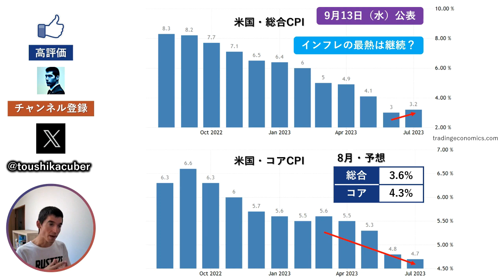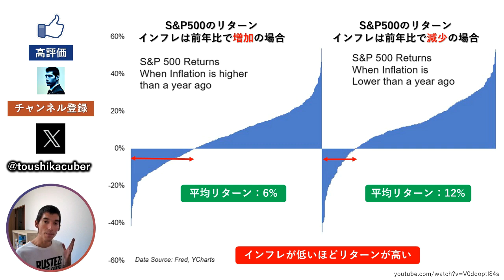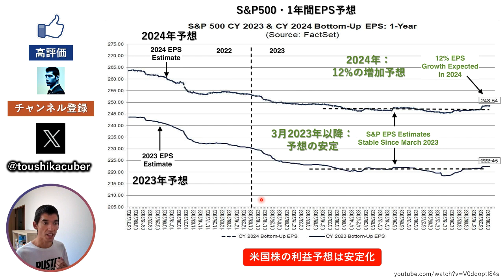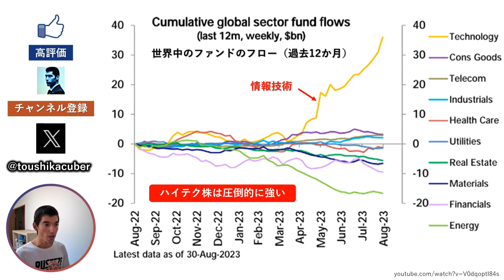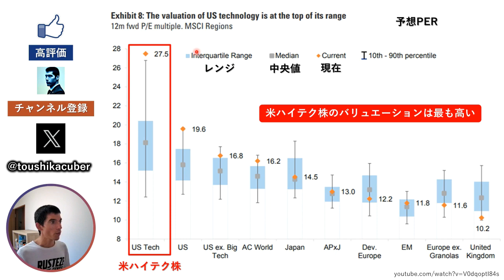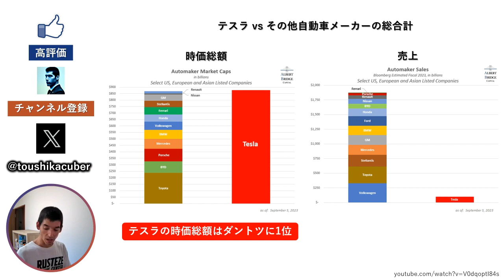【13日まで必見】米インフレの再熱は継続する「CPI予想」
【動画目次】
0:00 米CPIの予想
1:31 株価とインフレの関係
2:58 S&P500のEPS予想は安定化
4:28 情報技術にお金が集まっている
5:35 米ハイテク株のバリュエーションは比較的に高い
7:34 テスラのバリュエーションはその他自動車メーカーと比べたら？

2012年から日本在住のフランス人です。
30代前半で2,000万円以上の資産、60%以上の貯蓄率を達成しました。
このチャンネルでは、米国株の最新ニュースを配信しています。
皆さんも効率的な資産形成ができるように、努力していきます！